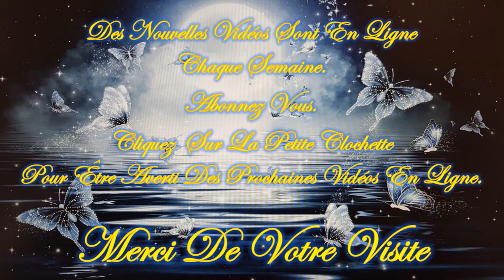❤️😇 .ೃ࿐ ✧MESSAGE DE MARIE *LUNDI 2 DECEMBRE 2024 *✧.*.ೃ࿐😇❤️